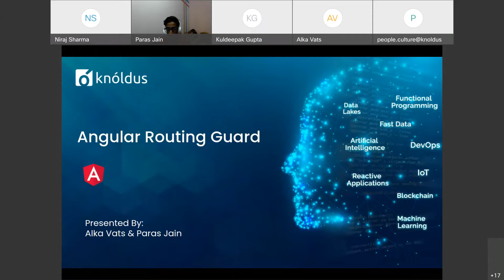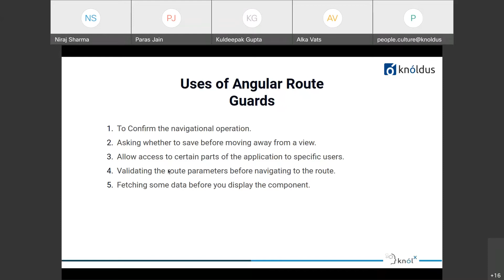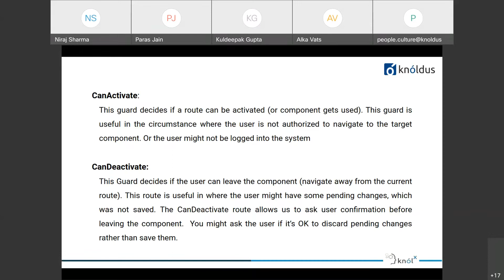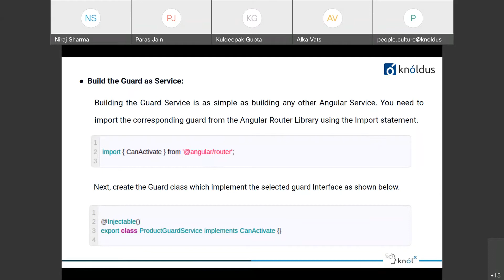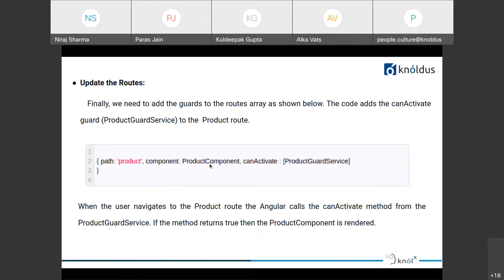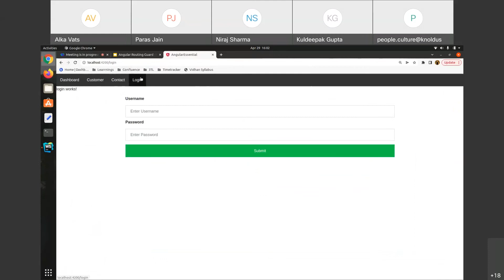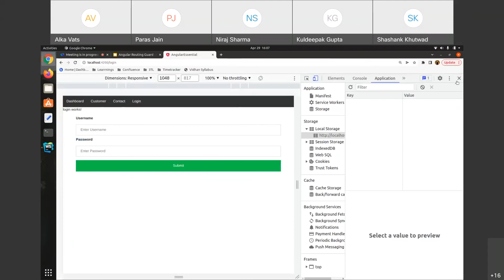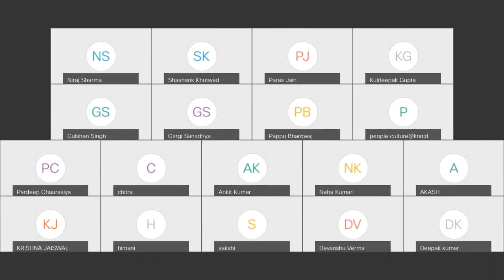Angular Routing Guards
In this knolx session, we will; earn about the angular routing guards, different types of routing guards and how to build the guards in angular.